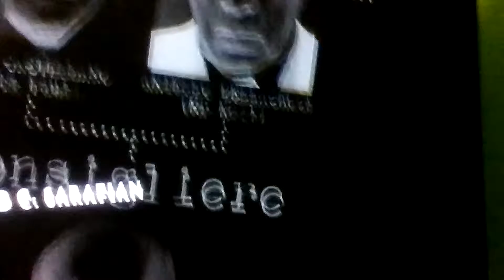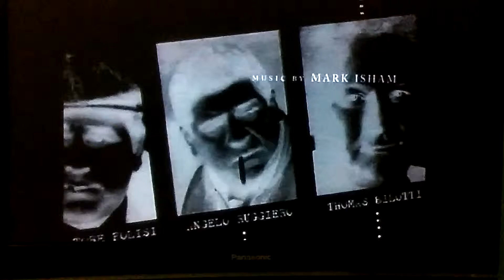Jestem B O S S E M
Kozanostra Italian mafia